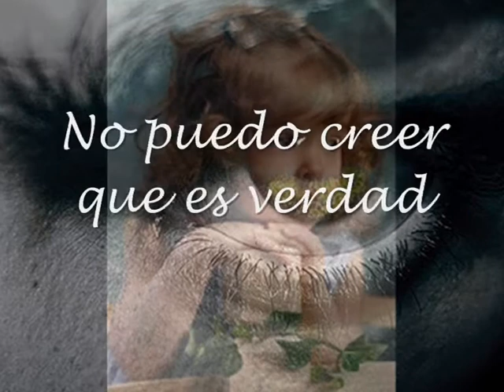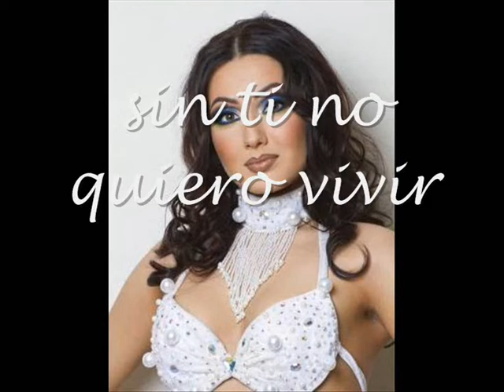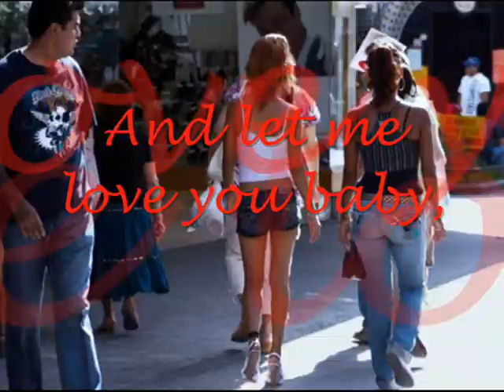No puedo quitar mis ojos de ti RAPHAEL)